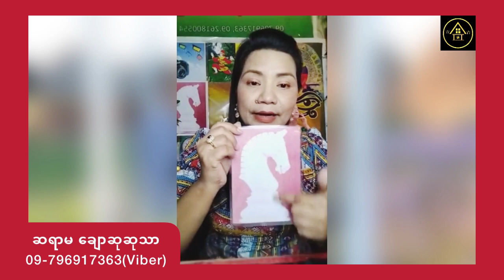ကံပွင့် လာဘ်ရွှင် ကန်စွန်းညွန့် အစီအရင်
ကံပွင့် လာဘ်ရွှင်​စေတဲ့ ကန်စွန်းညွန့် အစီအရင်

ဟောပြောသူ ဆရာမ​​ေချာဆုဆုသာအား လေးစားစွာ ခရက်ဒစ်ပေးပါတယ်။ Golden Houseမှ ပရိသတ်တွေအတွက် ပြန်လည်မျှဝေခြင်းသာဖြစ်ပါတယ်။